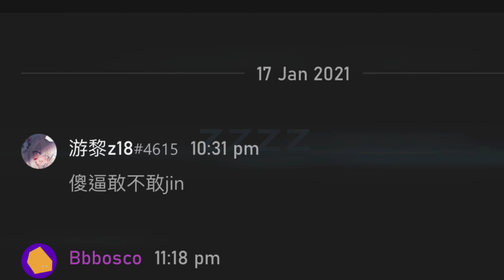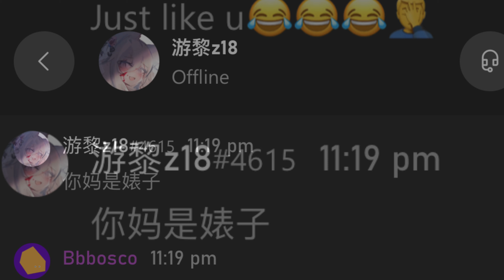Gta5 online gameplay killing toxic tryhard kids 😂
13:38 F6LH